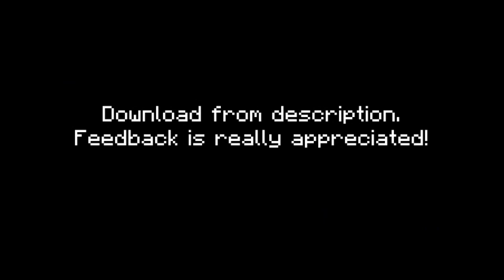MCPE Waving Leaves and Water! V3.5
Sadly this now only works on Android/Ios